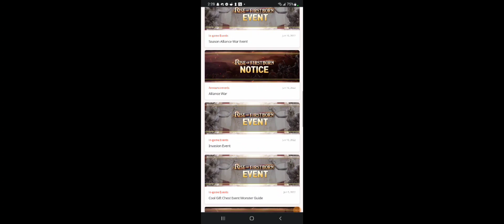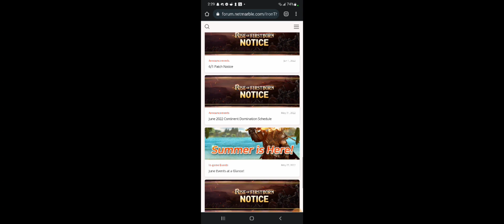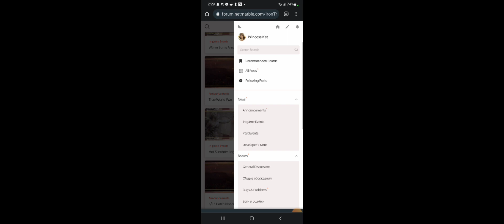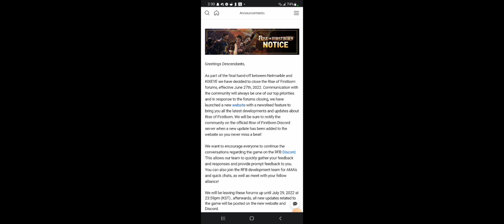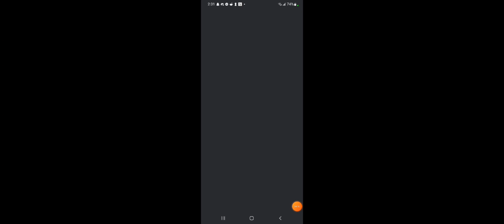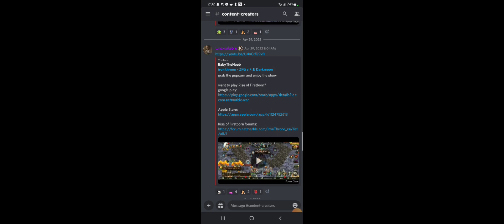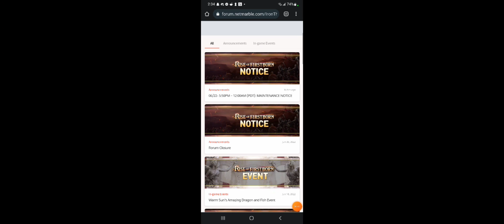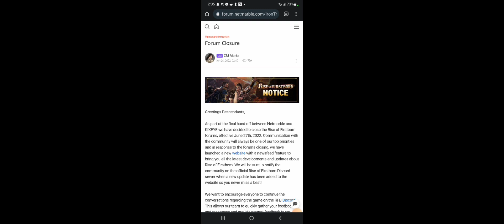June Events and Forum shutdown. Last PK video for Rise of Firstborn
My beloved Coconuts...

This video covers the rest of June events, as well as say my final goodbyes as a content creator for the game!

My years here have been a privilege and honor. I'm grateful to be a part of such a wonderful, supportive community and I will miss being able to reach out to y'all! I love you; stay golden and keep your heads up, my loves.

Download Rise of Firstborn Now!!

Find me in LINE for help or to be added to our ELITE chat: Line ID PrincessKat22